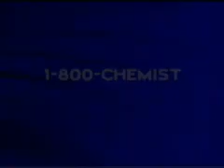Could You Have A Chemical Imbalance?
Could a chemical imbalance be causing your symptoms?  At Body Chemistry Associates, we test for chemical imbalances, specific vitamin and mineral needs, toxic metals and metalloenzyme deficiencies.  We've been doing this for over 29 years and often find these imbalances where tradititional doctors may have overlooked them.